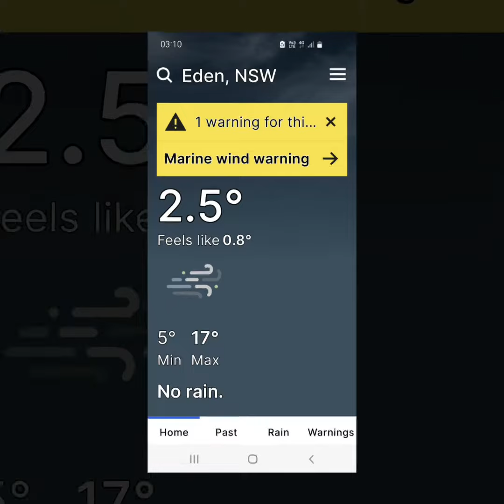Eden, NSW, 2023